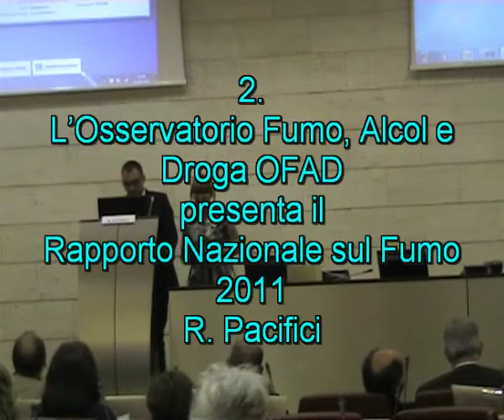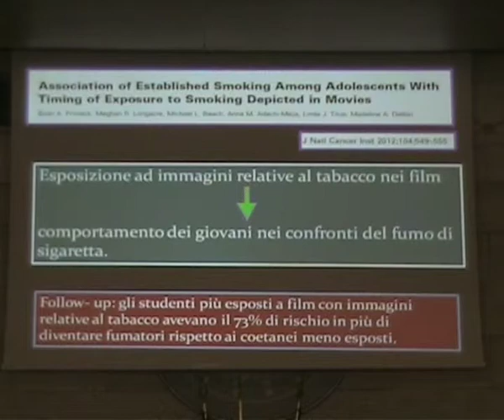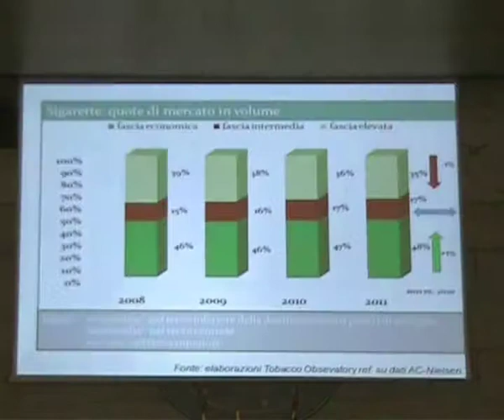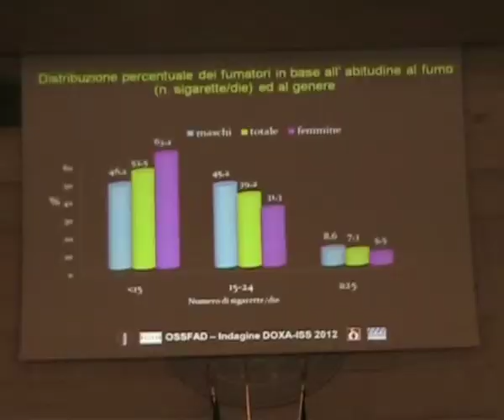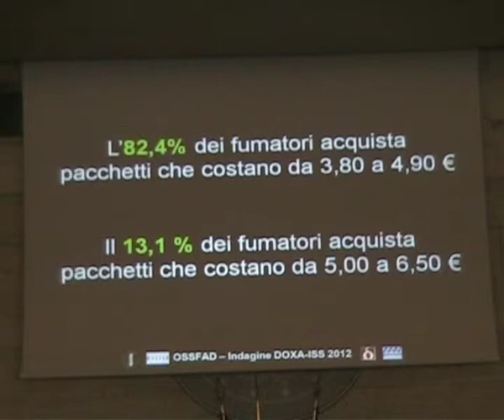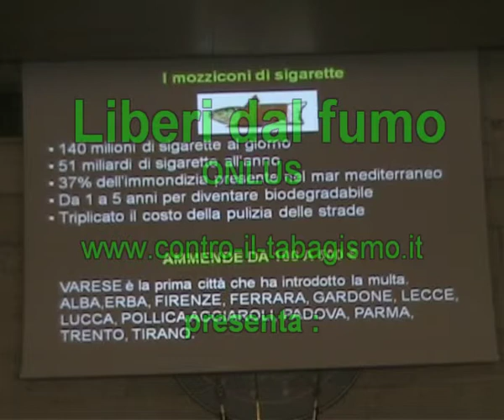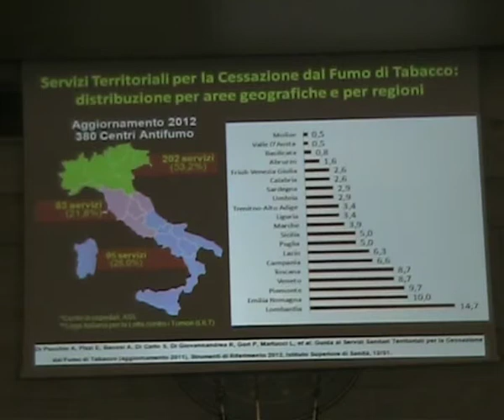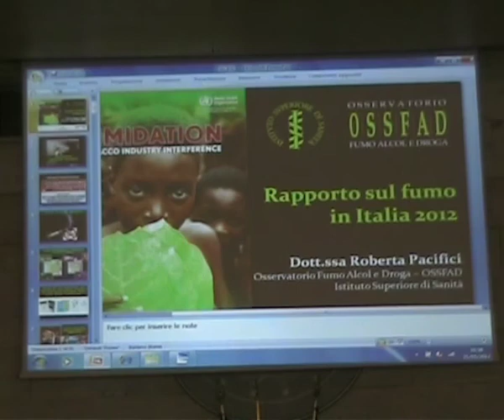02 ISS Rapporto Nazionale sul Fumo 2011 Drs Pacifici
GIORNATA MONDIALE SENZA TABACCO WORLD NO -TOBACCO DAY 2012
XIV Convegno Nazionale TABAGISMO E SSN ]
L'Osservatorio Fumo, Alcol e Droga presenta:
- Rapporto Nazionale sul Fumo 2011
- Il fumo in Italia (Doxa, ISS)